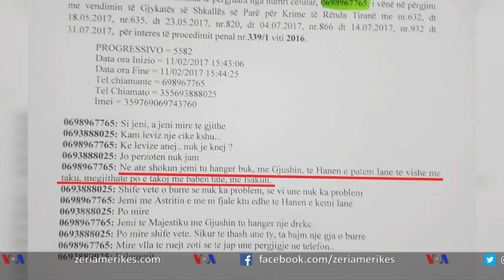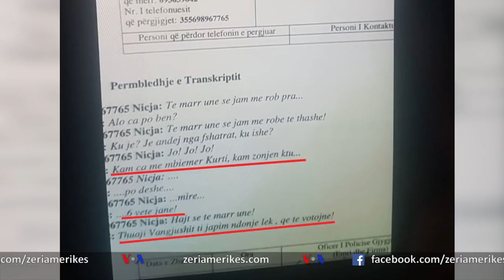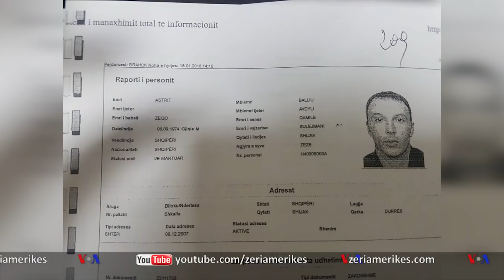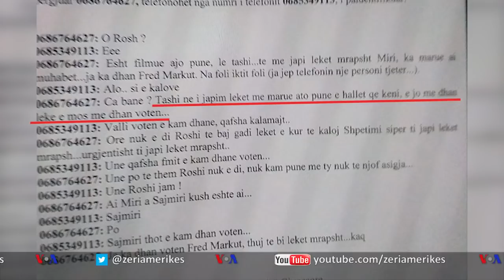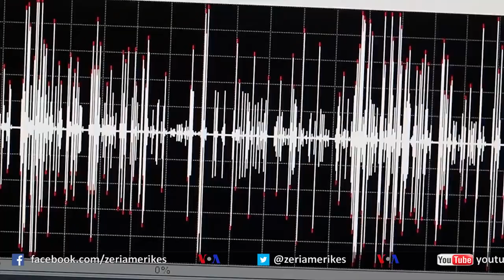Përgjimet zbulojnë rolin e krimit të organizuar në blerjen e votave në Shqipëri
Dhjetra përgjime dhe dokumente të siguruara nga BIRN përmes dy hetimeve në Prokurorinë e Krimeve të Rënda hedhin dritë mbi përfshirjen e krimit të organizuar në episode të blerjes së votave në Durrës, Kavajë, Lezhë dhe Dibër, ndërkohë që Shqipëria po shkon drejt një procesi të ri zgjedhor.